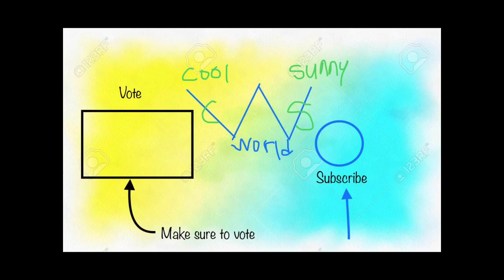New origami outro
Artist, TheFatRat And Anjulie

New outro song
Unity
Artist, TheFatRat

1. Transforming ninja star

2. Crab

3. Ultimate flicker

4. 2 unit side flasher

5. Super basic 4 square flasher